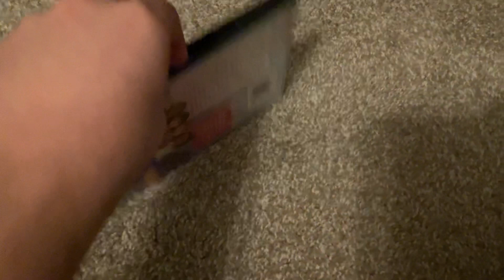Dora’s Explore Girls: Our First Concert (2012) DVD Overview